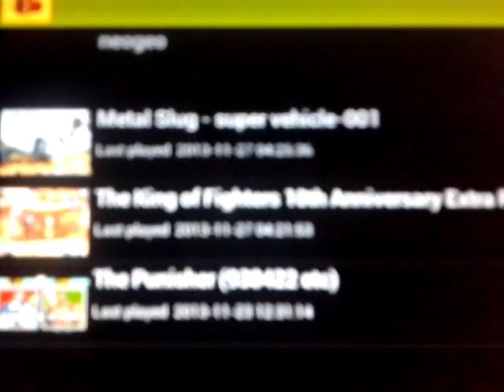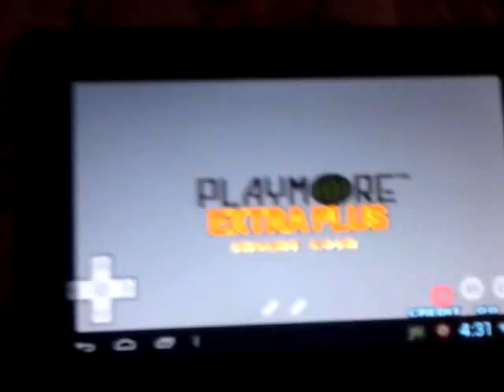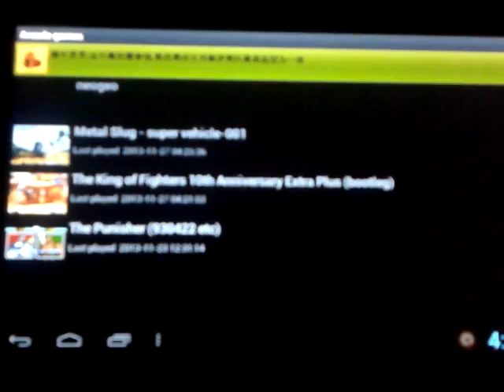Emulador MAME [Tablet y movil] apk+bios+roms.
Hola usuarios de youtube, este es mi primer video y perdon por la mala calidad.
Solo para compartirles este emulador MAME ya que en tablets a veces no corria bien XD

Bios para que corra juegos NeoGeo (Kof, metal slug, etc...

Instalacion:
Bueno yo descargue el metal slug 1 (12mb aprox), crean una carpeta en la raiz de la memoria llamada ROMS, y dentro de esta otra que se llame arcade y ahi meteremos las roms y la BIOS.
Ejemplo: SD/ROMS/Arcade/aqui

Recomendaciones:
-Ir a opciones y palomear la opcion classic Button mode.
-Despues, virtual keypad settings y en control size ponen SMALL, y en D-pad+buttons layout ponen BOTTOM+BOTTOM.